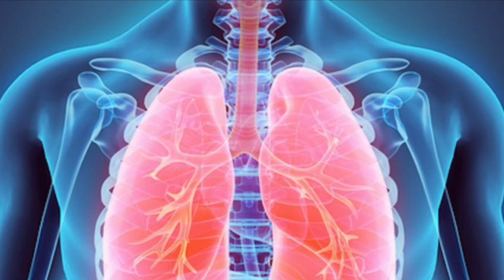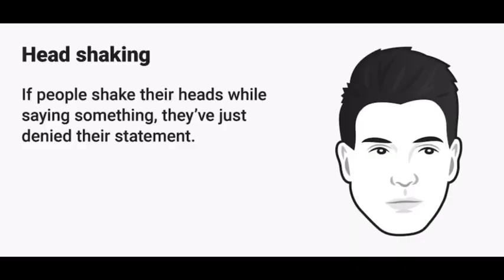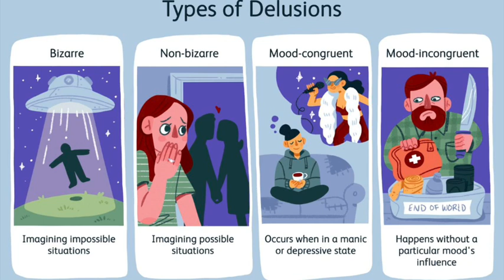Can’t swim? God saved this idiot from DROWNING!!! DARWIN AWARD Honorable Mention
This is Mario and he drowned and a mermaid saved his life and that angel rescued him and didn’t want to have sex.